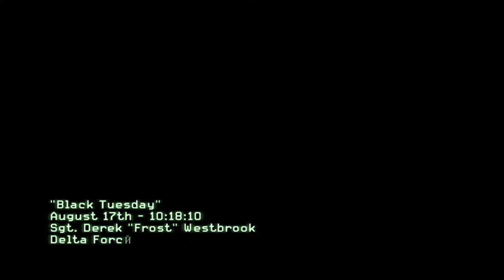Call of Duty: Modern Warfare 3 | ACT I: BLACK TUESDAY | Mission #2 | Using Trainers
I will reupload/update this video a series after I get a powerful gaming PC and upload it in 4K Max Quality if possible.